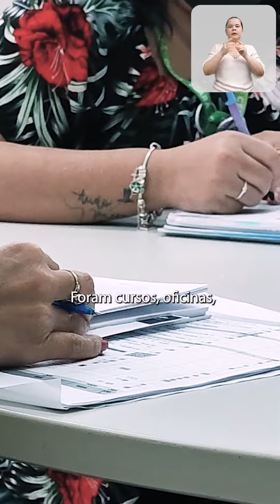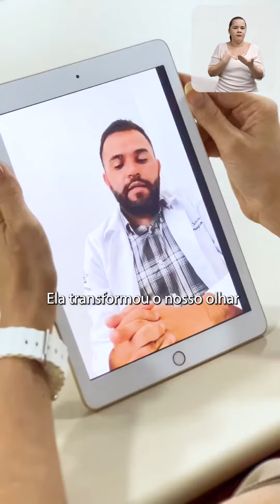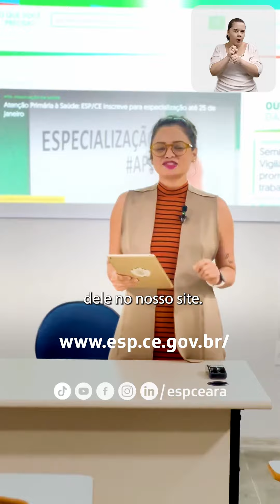INSPIRAR #1 - A história inspiradora do enfermeiro Elieldo Sousa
Transformar vidas por meio da educação. Ao longo dos últimos 30 anos, esse tem sido o compromisso diário da Escola de Saúde Pública do Ceará (ESP/CE), autarquia vinculada à @SaudeCeara.

O equipamento é responsável por capacitar, qualificar e formar os profissionais do Sistema Único de Saúde (SUS). Para cumprir tamanha missão, foram e são diversos projetos educacionais executados, como Residências em Saúde, especializações, cursos livres, seminários, oficinas, etc. Um portfólio que acumula cerca de 50 mil certificações concedidas.

Mais que um número expressivo, resultados que transcendem o currículo de quem passou pelas salas de aula da instituição. E é hora de trazer à luz o diferencial de cada uma dessas trajetórias.

Assim nasce a websérie “Inspirar” que, partir desta terça-feira (23), apresenta entrevistas especiais com os ex-alunos e a destaca os impactos gerados por eles durante a soma e a multiplicação do saber adquirido nos territórios. Aperte o play e conheça a história inspiradora do enfermeiro e ex-aluno da ESP/CE, Elieldo Sousa.